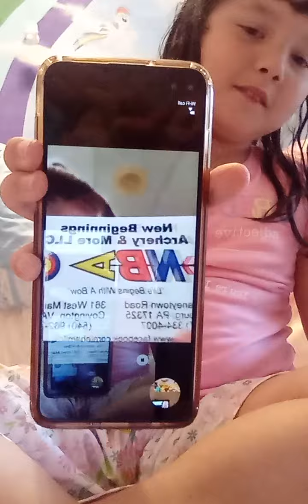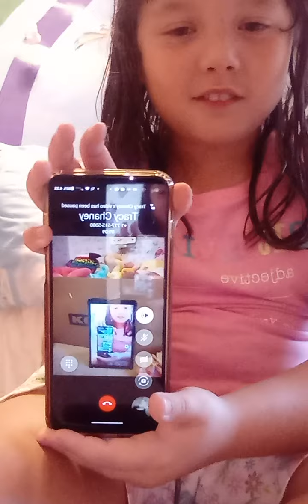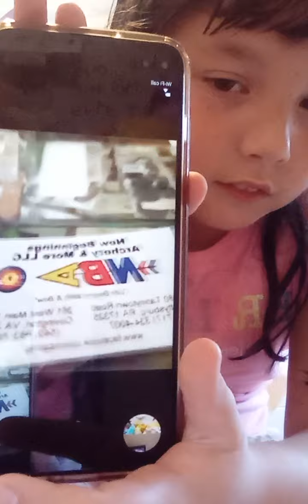okay showing you my friend Timmy Again